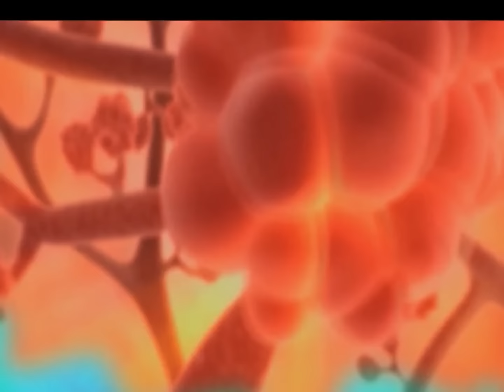अर्जुन और अमृता के बीच हुई बहस इस बात पर | Naaginn | Full Ep. 140 | Big Magic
अर्जुन और अमृता के बीच हुई बहस इस बात पर

The Naagin show is based on a tale of an ichchhadhari naagin (a female snake who can change form at will) named Amrita. She transforms herself into a woman to take revenge from the Singh family, which had killed her parents to get the valuable Naagmani

Producer/Star Cast : Sayantani Ghosh, Manav Gohil, Sachin Shroff